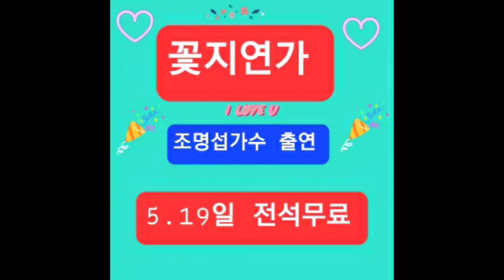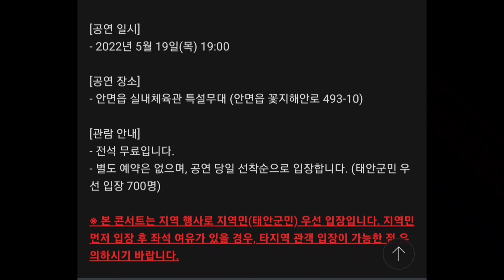꽃지연가출연 조명섭 고향나비